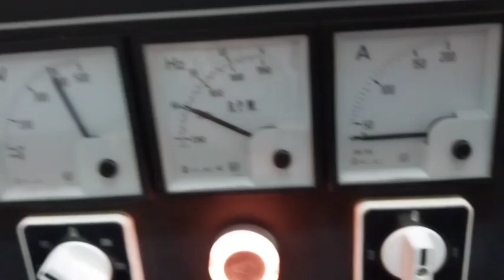Домашние рецепты. S05E06. Айва на торпеде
Запечённая айва вкуснее не бывает?
Без гриля, без духовки, сковороды, микроволновки!